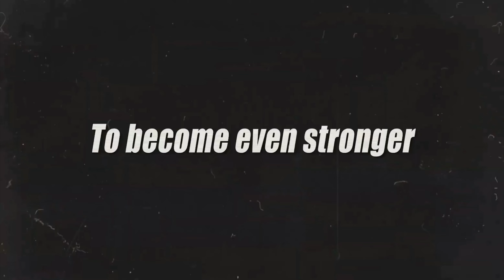DRAGON BALL LEGENDS | LEGENDS LIMITED BARDOCK COMING SOON!